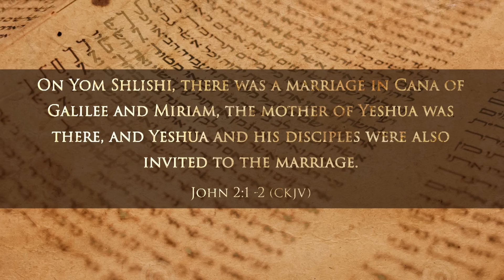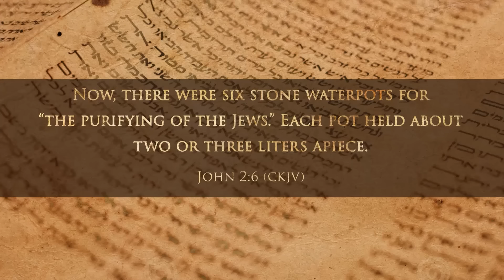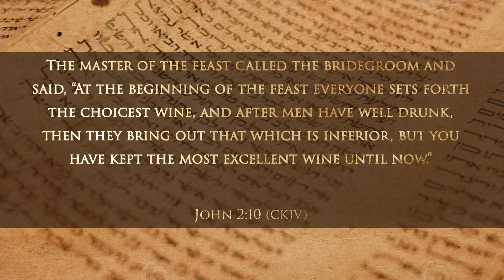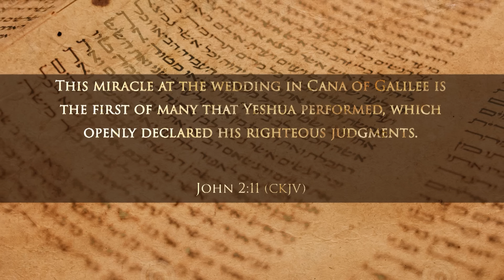Why did the Messiah choose to fill the jars with wine? | The backstory of the miracle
The inclusion of stone water jars lets us know that this was a Pharisee wedding. These stone jars were used for purification rituals. You will be surprised to learn why the Messiah filled these jars with wine and what his motivation for doing so was.